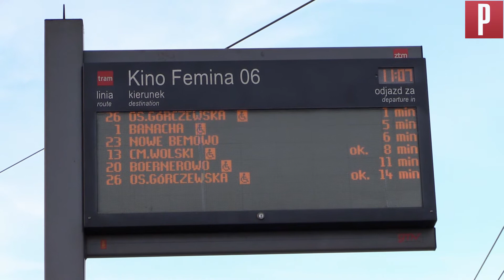Niedziela wolna od handlu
Rafał Woś komentuje pierwszą niedzielę z zakazem handlu.